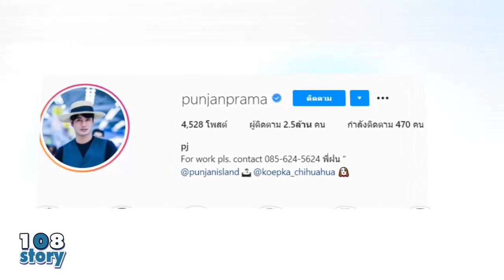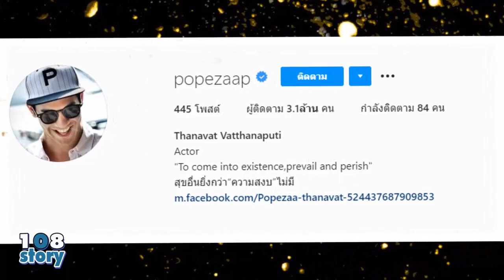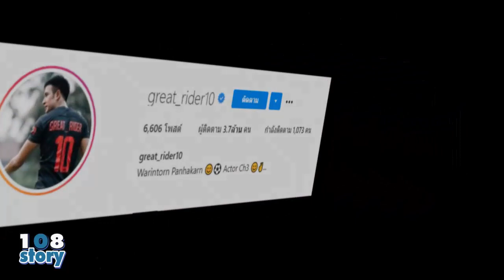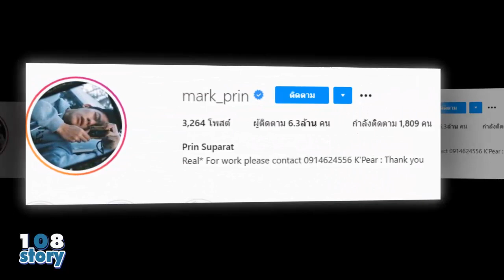เปิดวาร์ป ig 10 อันดับ "พระเอก ช่อง 3" ที่มีผู้ติดตามใน ig เยอะที่สุด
มีน พีรวิชญ์
ปั้นจั่น ปรมะ
นาย ณภัทร
โป๊ป ธนวรรธน์
อาเล็ก ธีรเดช
เกรท วรินทร
เจมส์ จิรายุ
หมาก ปริญ
มาริโอ้ เมาเร่อ
บอย ปกรณ์